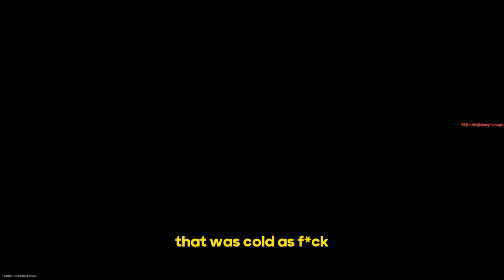what 131,682 Sniping Kills looks like in Search & Destroy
I added all my Sniping kills up on mw2.. can we break 500 likes?

What Years of Sniping Experience looks like on MW2..